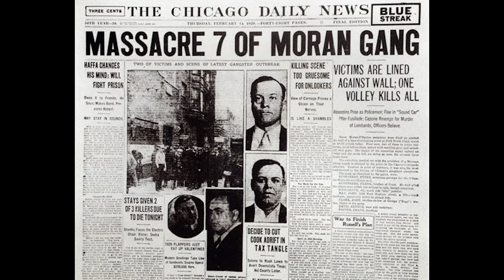Machine Gun Jack McGurn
Always fascinated by this era - the music - Armstrong, Fletcher Henderson,  Bix,  Eddie Condon,  Eddie Laing - and the criminals who employed them.
Apparently McGurn was round Hudson Lake when Bix played and Bee Palmer sang.